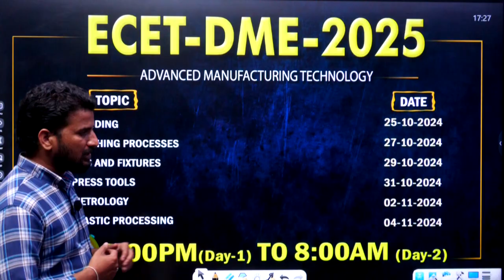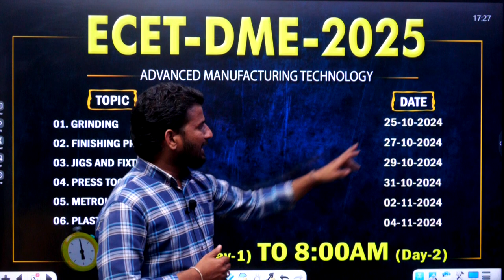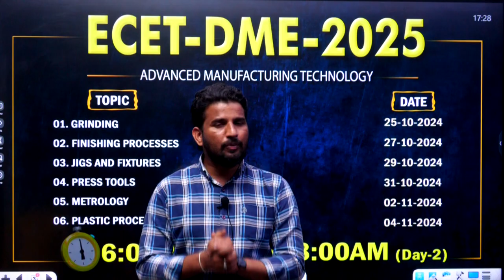ECET DME - 2025 Test Series Schedule || Saimedha koti - hyd